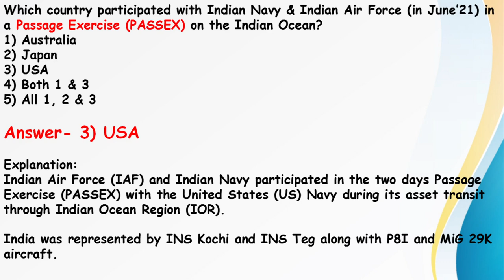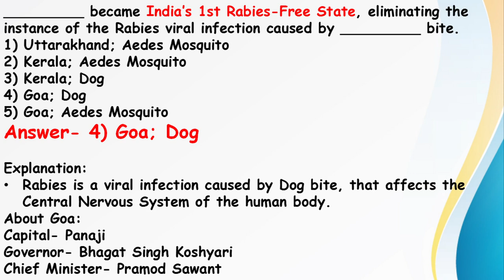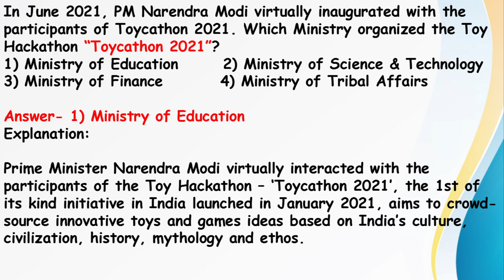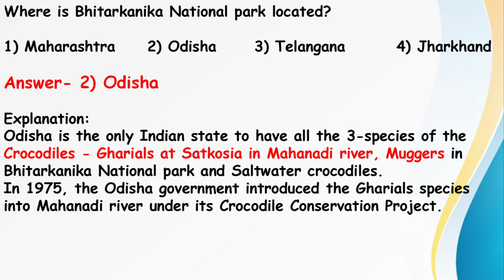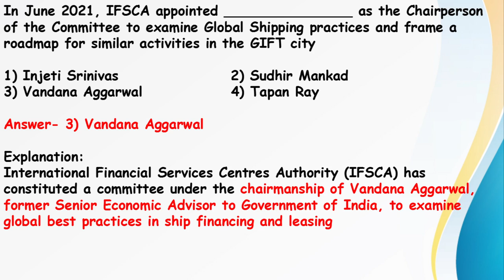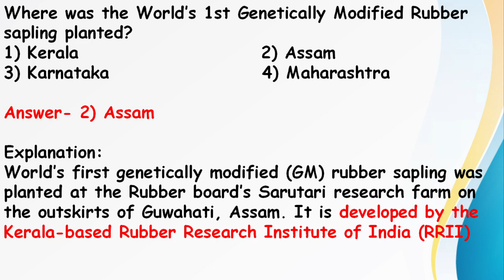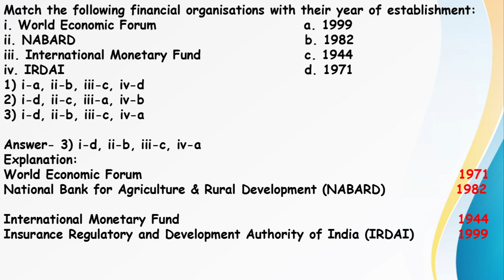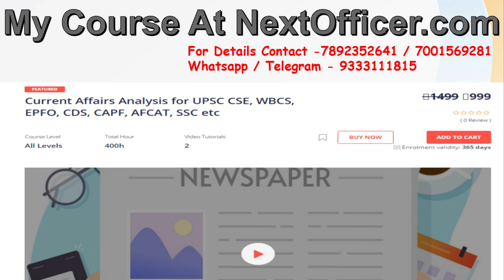26th June 2021 || Current Affairs Topmost MCQ For WBCS [ Exe ] Examination